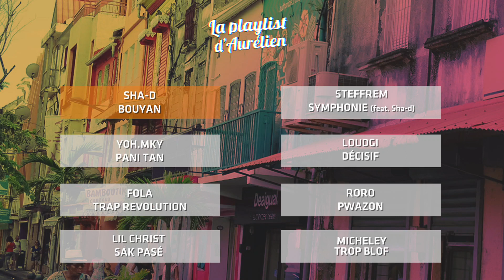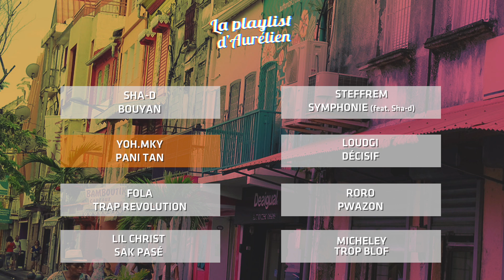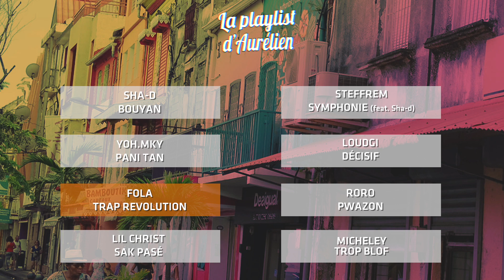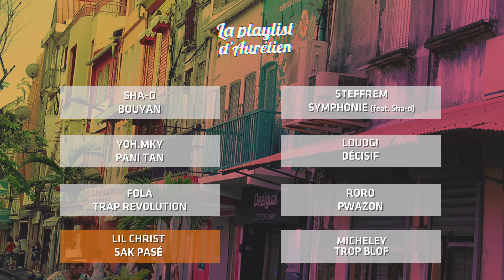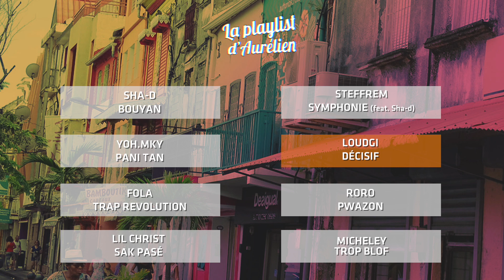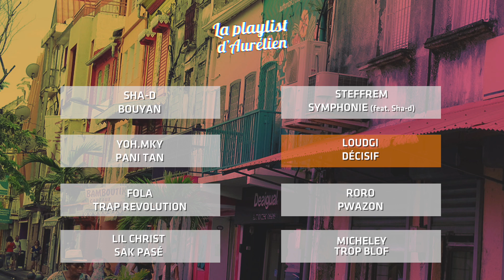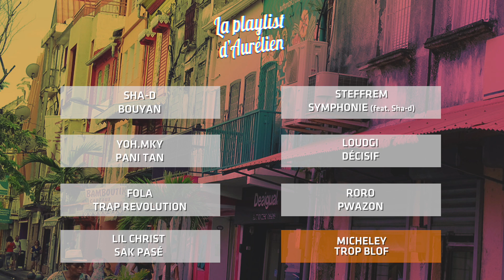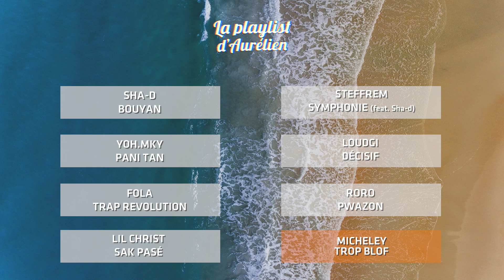CARRIBEAN HOLY MUSIC - Musique Chrétienne (A Christian Music Playlist)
Les artistes de la caraïbe sont à l'honneur dans cette nouvelle sélection !

Avec : Feat.  SHA-d, roro, YOH.MKY, FOLA, LIL CHRIST, STEFFREM, LOUDGI & MICHELEY